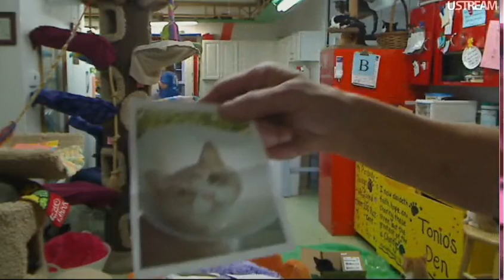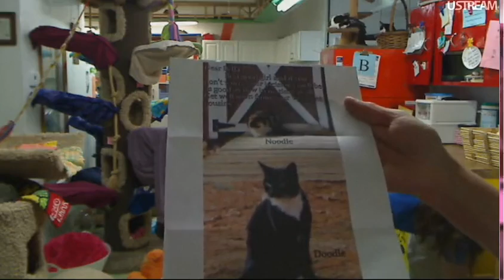FFRC Boxes & Updates 10-20-11 Part 2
Friends of Felines Rescue Center, Defiance OH
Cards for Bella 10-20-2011